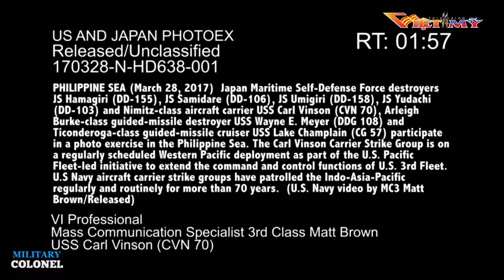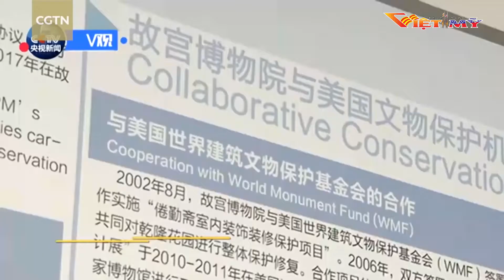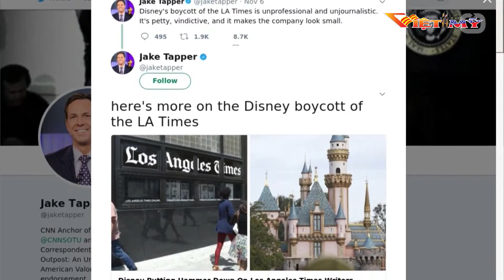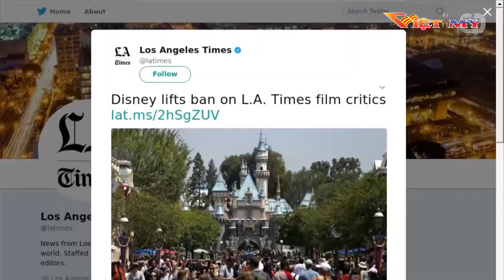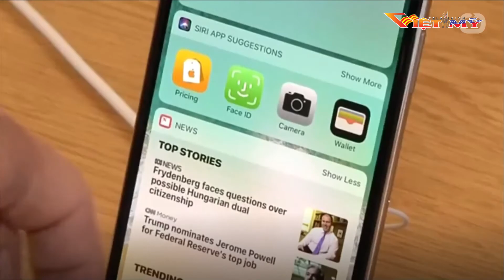VIỆT MỸ TV_TIN TRONG NGÀY 11-9-17_P2